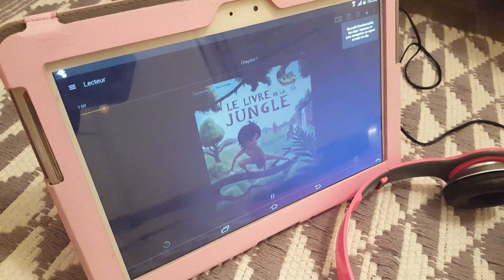sysyinthecity com audible